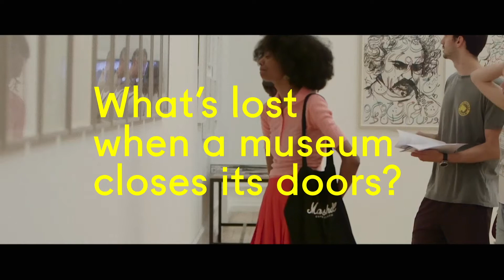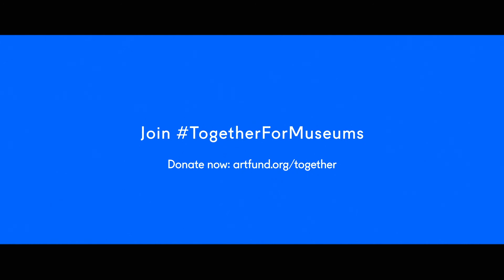Art Fund - Together For Museums - 2020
Directed by Freddie Leyden